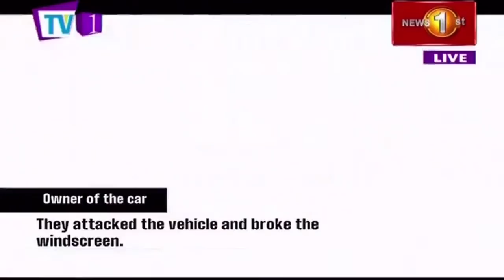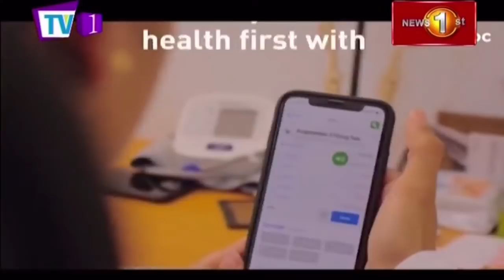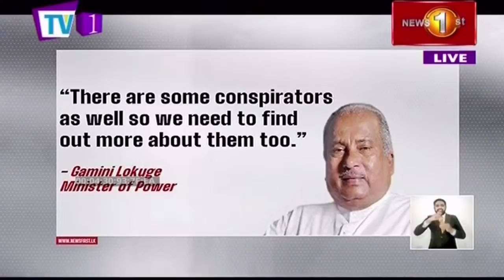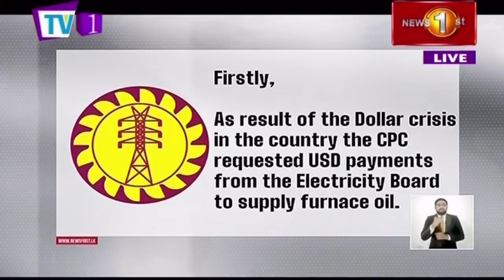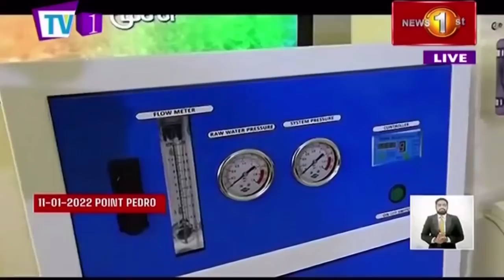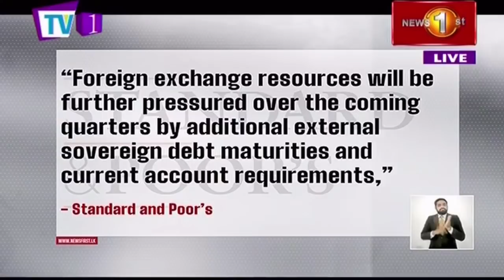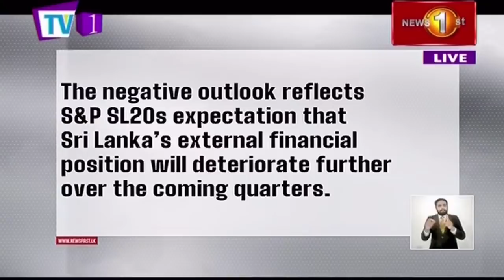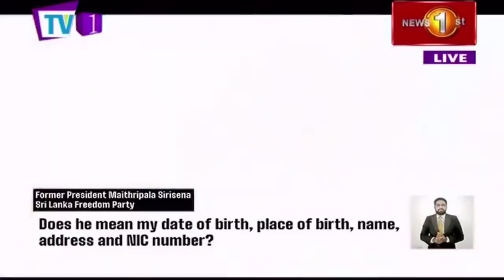News 1st: Prime Time English News - 9 PM | 12/01/2022